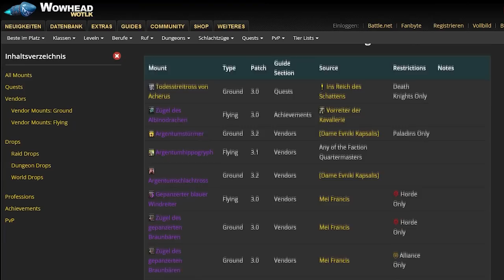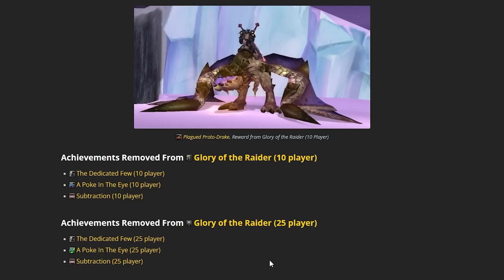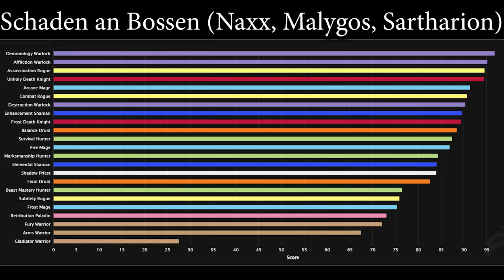Albino Drache für Erfolg | Gold für Embleme | Addon der Woche | ManaNews#1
Aloha zur Neuauflage der ManaNews.

0:00 - 0:15 Intro
0:16 - 1:12 Gold-Tipp: Embleme
1:13 - 2:13 Addon der Woche: Fishingbuddy
2:14 - 2:57 Albino Drache für Erfolg
2:58 - 3:31 E-Sport: Undying Challenge
3:32 - 5:04 Schadensvergleich der Klassen, Mounts in China,..